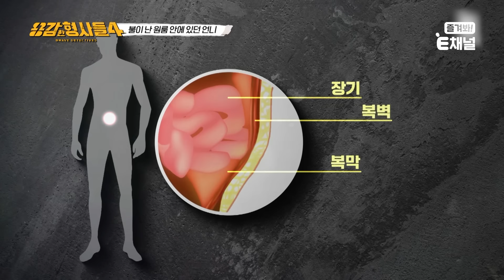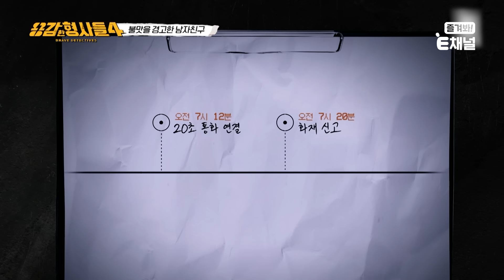🕵‍♂4회 요약 | 대전 원룸 방화 살인사건 | 이웃이 들은 사건의 결정적 단서 [용감한형사들4] 매주 (금) 밤 9시 50분 본방송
2010년 12월 15일, 오전 7시 20분경,
대전 원룸촌에 있는 4층짜리 빌라에서 화재 신고가 접수된다.
출동한 소방관에 의해 불은 신속히 진압됐지만,
안타깝게도 불이 난 집에 거주하던 20대 여성은 사망했다.

그런데, 시신 확인 결과 단순 화재 사고가 아니었다!
사망한 여성의 옆구리 상처로 빠져나온 장기,
등 뒤에 선명하게 남겨진 칼자국까지!
분명 불이 나기 전, 누군가에게 공격을 당해 숨진 것인데.
잔인하게 살해하고, 증거 인멸을 위해
불까지 지른 범인은 대체 누굴까?

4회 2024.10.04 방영